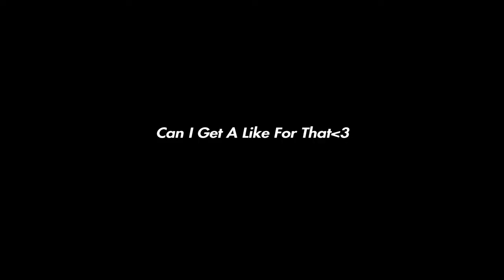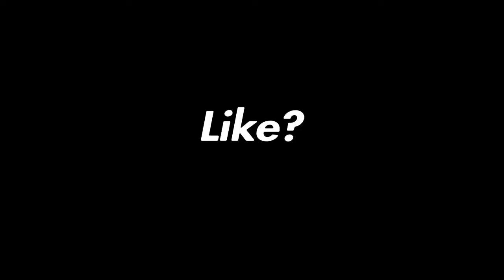“DaMn BrO HoW hArD aRe YoU sWeAtIng”